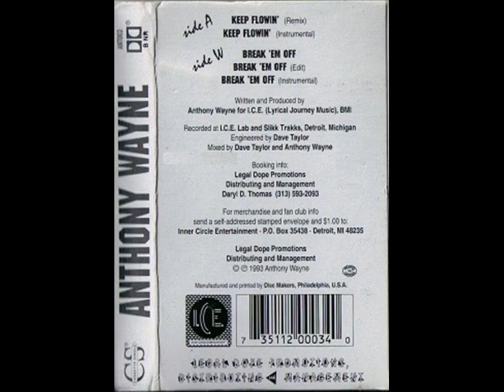Anthony Wayne - Keep Flowin'-Break Em Off (1993) [FULL SINGLE] (FLAC) [GANGSTA RAP / G-FUNK]